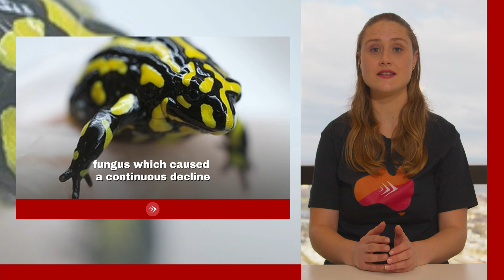Ep 13: Australian Wildlife Australian Amphibians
studyinaustralia Australian Amphibians
This episode is devoted to Australian amphibians.
Amphibians are cold blooded, meaning they keep warm from external heat sources much like lizards. This group includes frogs, toads, newts and salamanders. But we are going to focus on frogs.
Amphibians have a biphasic lifestyle. This means they have two different stages of life. The first is an aquatic, gill-breathing, larvae stage, the second is a terrestrial, lung-breathing, adult stage. There are 240 species of amphibian in the Australia wild. Frogs make up all 240 species. Australian frogs have proven to survive is a vast range of habitats. Although adult frogs have lungs, they also breathe through their skin. This is known as cutaneous gas exchange and it can help them regulate their moisture level.
The biggest threats to frogs are from habitat destruction, pollution, climate change and disease. A very simple way to help is avoiding the use of chemicals or insecticides in your garden (specifically near any water source) as this can be a very common place for frogs to reside. And you don’t want to accidently harm them in the process of trying to keep a nice garden.
Tree Frogs
Tree frogs account for 78 of the 240 species of frogs in Australia. Despite the name, tree frogs aren’t always arboreal (meaning to live in a tree). The arboreal tree frogs are typically very small as they live under leaves and need to have their weight supported by thin branches.
Tree frogs have a bone called the terminal phalanx, which is the last bone in their toe and shaped like a claw. They also have pads on their feet to help them climb with ease on the rough bark of a tree as well as smoother surfaces.
The tiniest tree frogs are even smaller than 2.5cm long. And the largest tree frogs are the first species I want to introduce you to.
White-lipped Tree Frogs
Also know at the Giant Tree Frog (a very appropriate name for it). It is the largest tree frog in the world. Females are the larger of the two sexes with a length of 14cm, this is the size of my hand.
They are commonly a bright green and can also have red-brown shades depending on the temperature. A white stripe runs along the frog’s lips and down its neck. They also have fully webbed toes but only partially webbed hands.
These gentle giants can be kept as pets in Australia but only with the appropriate permit.

Green Tree Frogs
These are also able to be kept as pets, like Giant Tree Frogs and they have similar colouring. Typically, a bright green colour, although occasionally a blue or yellow specimen has been found that lacks the opposite colour pigment in its skin.
The Green Tree Frogs are up to 12cm long (not including their limbs). They have long limbs that stretch up and tuck in neatly when they sit and propel them upward when they jump. They love to climb too. Using their long limbs as well as their gripping pads on their feet to easily scale smooth surfaces.
They like to be in places where it is cool and moist which is why they can sometimes be found in water tanks, pools, drain pipes and mailboxes. They can also use these sort of spaces to increase the volume of their croak during mating season by creating a loud echo of their voice. They are very helpful in the garden by eating moths, insects, spiders, mice and other small animals. And they are great hunters at night, previously being known to catch a small bat as they fly out of their dark cave.
Green and Golden Bell Frogs
These frogs are marked with bright green and brown stripes and blotches across their dorsal side. They are native to Eastern Australia and are one of the examples of Tree Frogs that aren’t arboreal. They are a ground dwelling species. Females can be up to 11cm. Males are considerably smaller, roughly 7cm.
This species of frogs are classified as vulnerable (which means they are endangered).
Australian Red-eyed Tree Frogs
Not to be mistaken for the South American namesake. Australian Red-eyes Tree Frogs spend most of their time in trees, mainly only coming down to breed after heavy rain.
They have webbing on their feet and their legs are very long. These features make them strong swimmers and they have powerful hops. They will propel themselves at insects on high branches and land meters lower.
Males are just over 6cm and females are slightly larger just under 7cm.
Blue Mountain Tree Frogs
Blue mountain Tree Frogs are river dwellers, only grow up to 6cm and are rarely seen. They easily hide under rocks due to their smaller size and have agile movements between the water and the land.
They are olive-brown to lime-green. They have brown-black stripes run from its nose to its tail along either side of its body. They also have red shades in their thighs and sides.